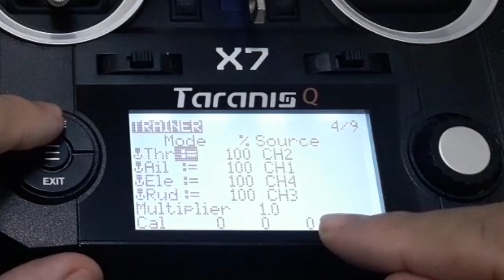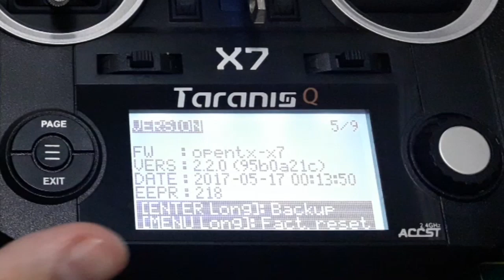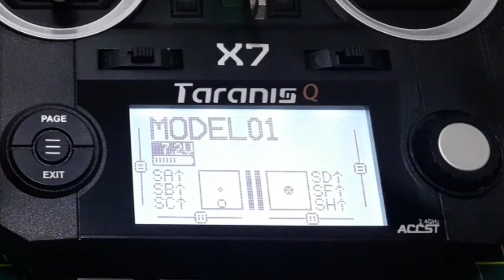Como resetar (zerar de fábrica) rádios FrSky / OpenTx | colunaDRONE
Rádio FrSky Qx7:

Rádio FrSky X9-D Plus:

Produtos recomendados pela Coluna:

Baterias (todos os links enviando para o Brasil):

Mi Drone:

Fimi X8 SE:

1500mAh 4S:

1300mAh 3S:

4200mAh 3S:

400mAh 1S:

Utilitários para drones:

Bolsa para baterias (ideal para viajar de avião com segurança):

Suporte para montagem de drones:

Fusível contra Curto-Circuito em montagem de drones:

Estação de Solda (com lupa, led, suporte para ferro de solda):

Balanceador de hélices:

Bolsa protetora contra fogo baterias LiPo:

Rádios

Rádio FrSky X9D Plus:

Óculos FPV

Eachine EV100:

Carregadores

ISDT D2 200W:

ORIGINAL Imax B6: